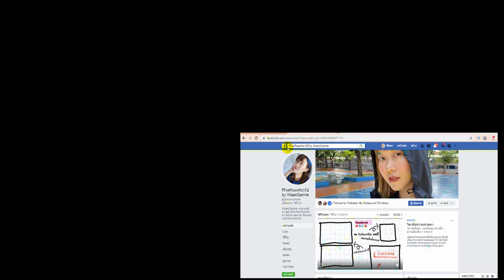วิธีเร่งผมให้ยาวก่อนเปิดเทอม กับ 5 เทคนิคเร่งผมยาวเร็วแบบเร่งด่วน ทำตามกันได้ง่ายๆ | WaanSannie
สำหรับใครที่กำลังอยากไว้ผมยาวคลิปนี้หวานมีวิธีเร่งผมยาวง่ายๆ
ที่เพื่อนๆสามารถทำตามกันได้ทุกคนเลยค่ะ กับ 5 เทคนิคในการเร่งผมยาว
ผมสั้นแค่ไหนก็ยาวได้ก่อนเปิดเทอมค่ะ

สำหรับเพื่อนๆที่ต้องการบำรุงผมสามารดูได้จากตรงนี้ค่ะ